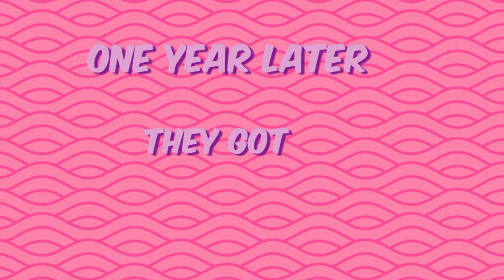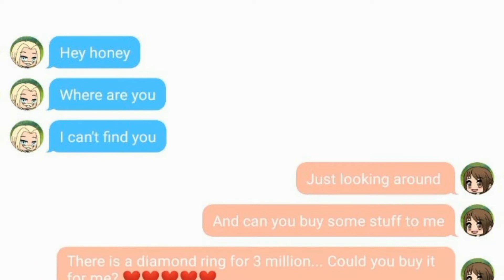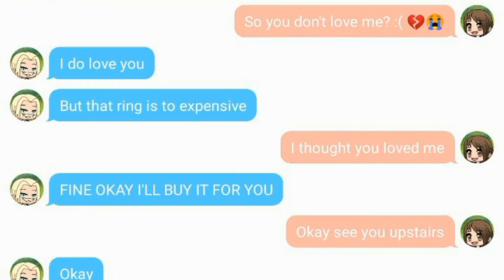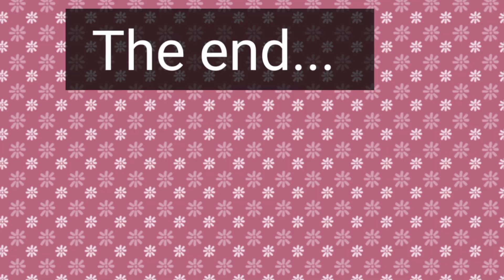The gold digger💰💵💸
This is a story about a man that has a wife that is a gold digger! 😊❤️